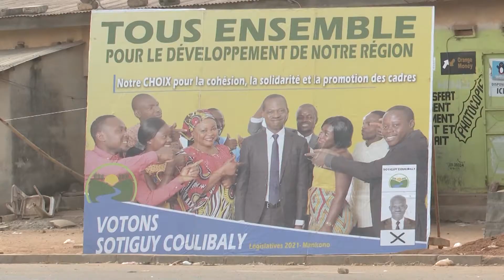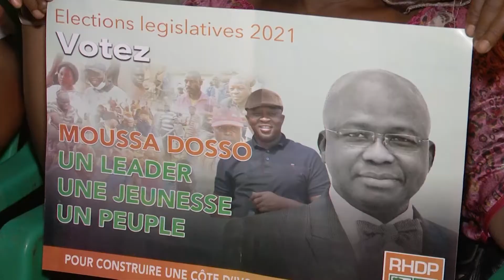Législatives 2021Mankono Jour 5 : Candidats RHDP INDEPENDANTS